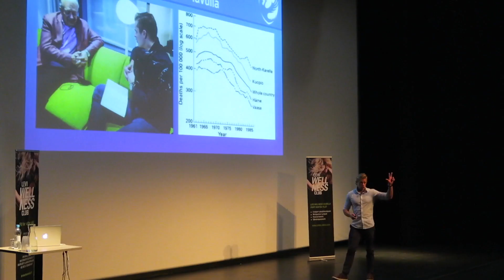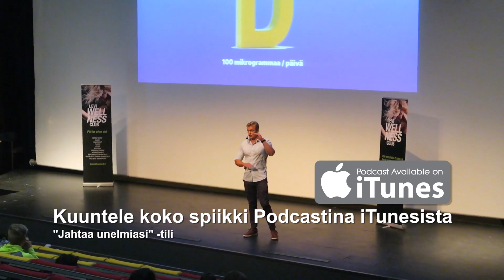Aidosti Tomi Kokko 10: Lapissa kaikki on aina paremmin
Tämän kertaisessa jaksossa pääset inspiroivalle reissulle messiin Leville "This is the real shit" tapahtumaan, jossa olin puhumassa.

Mentiin Jaakko Halmetojan kanssa paikan päälle jo pari päivää aiemmin chillailemaan ja kuuletkin videolla meidän todella syviä ajatuksia elämästä ;)

Inspiraatio leveli oli tapissa koko reissun ajan!

Rakastan aina käydä Lapissa. Siinä on oikeesti taikaa siinä mestassa ja se tuo tärkeää kontrastia elämään. Ja se luonto. kirjaimellisesti pysäyttävän kaunista.

Spesiaali kiitokset:
Laura Peippo mahtavasta tapahtumasta ja huolenpidosta🤗
Levikaira Apartments täydellisestä mökistä!🏠
Kaikki eventissä paikalla olijat positiivisesta asenteesta!🥇

Jahtaa unelmiasi!
-Tomi